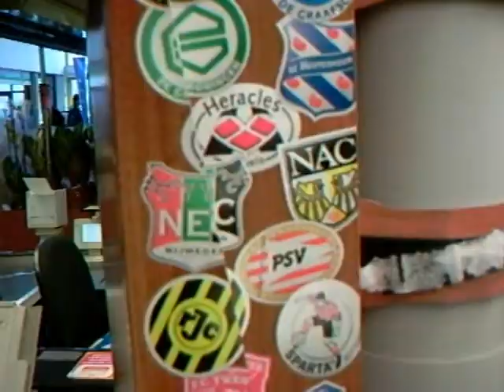Voetbalkaartjesgekte in Beijum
Voetbalkaartjes!